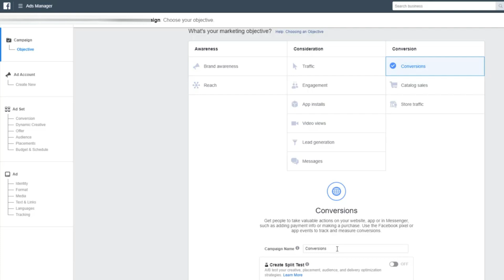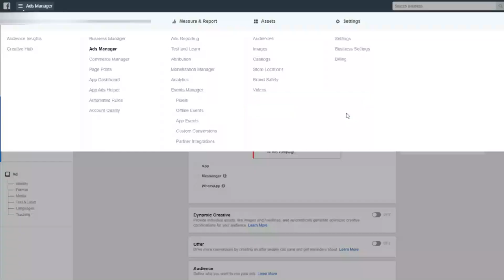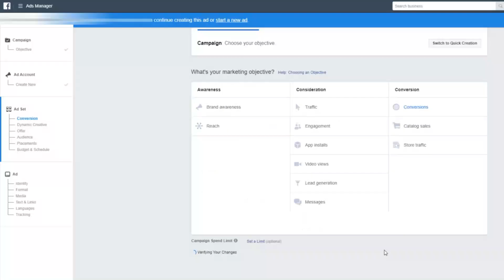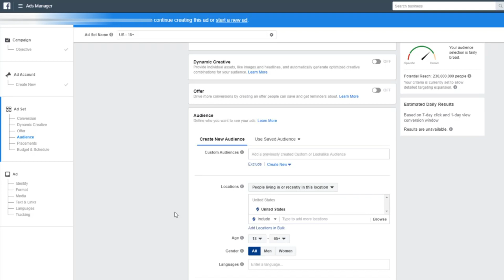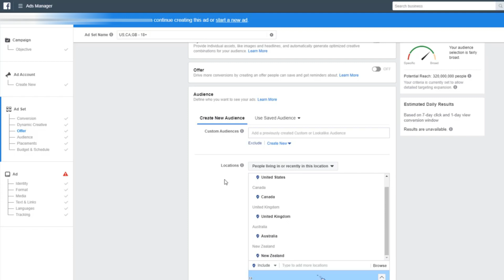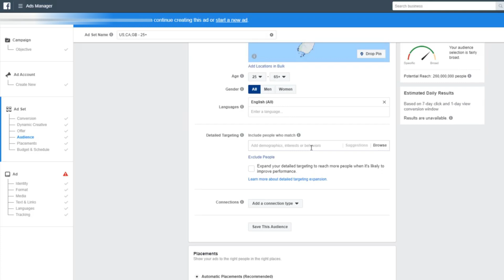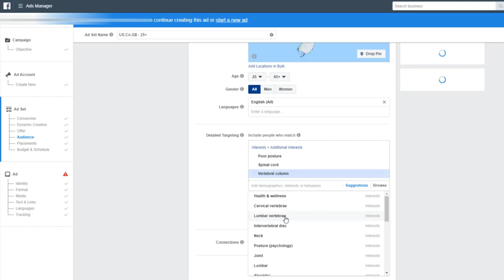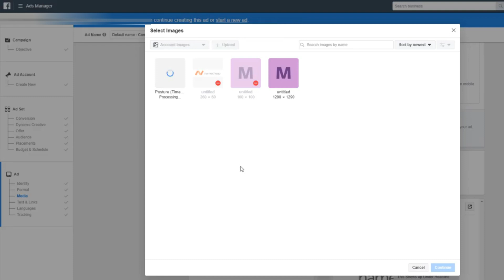Facebook Ads Crash Course - 2020 (Class 4). Creating Your First Facebook Ads (Aug. 2020 Updated)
In this video, we will be creating our very first ads inside of the Facebook Ads Manager.  We go through, from start to finish, all of the settings that you want to have for your first conversion ad.

This video is a step by step tutorial on creating a Facebook ad.  Inside, you will find the proper settings for each step to ensure you have the highest likelihood for success with your campaign.  While it isn't required yet, we are going to start running campaign budget optimization ads to ensure we have the concept down when compliance is 100%.

Make sure that when you get to your ad set level when setting up your ads, you always double check to ensure that your Pixel data you are working with is for Purchases and nothing else.  When running a conversions campaign, this is how Facebook determines what a conversion is for you and how it will optimize your "conversions" going forward with these ads.

Location is completely reliant on your company.  If you are a dropshipper working with AliExpress suppliers in China, you might want to go after the epacket countries.  If you are located inside the United States and only want to ship to the US, you have to be specific there as well.  Wherever you select, you must ensure you are able to deliver and that you know what language you are going after in the target area.  If your ad and website are in English, deliver to only people who say they speak English!

Interest targeting is a topic that could take up an entire 2 hour lecture and still leave your head spinning.  The truth behind it is simple:  don't overthink things here.  You aren't likely to get it right the first few times around.  Even then, you are likely to mismanage your first few campaigns as the amount you are spending doesn't product a statistically significant result and you will probably make a decision too soon about an ad set.  This is a part of learning that no one wants to talk about.  The mistakes.  I can't teach you how to avoid mistakes... even if I could, I don't know how valuable that lesson would be for you.  Most people will learn significantly better from their mistakes!

In the next video, I will be introducing my template for a high performing advertisement!

What Will We Learn In This Facebook Ads Crash Course 2020.